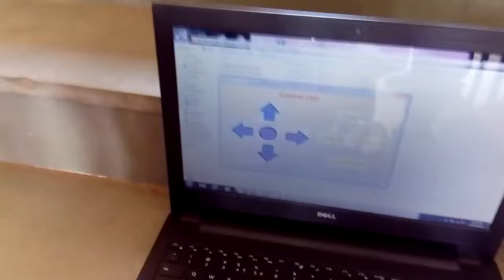Bomb Diffusion Robot.....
Government Polytechnic,Karad Computer Branch Student Final Year Project.